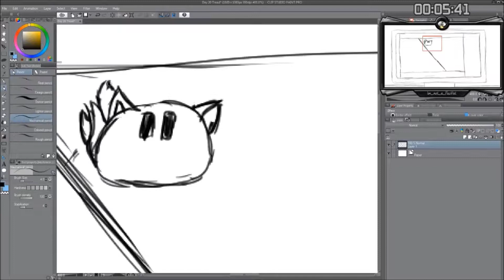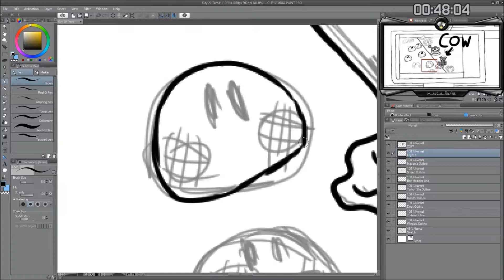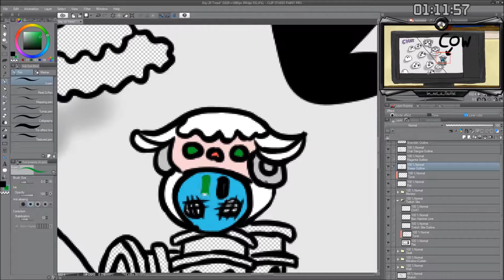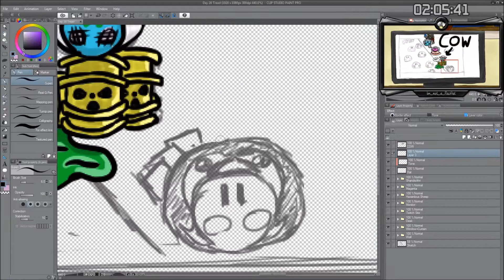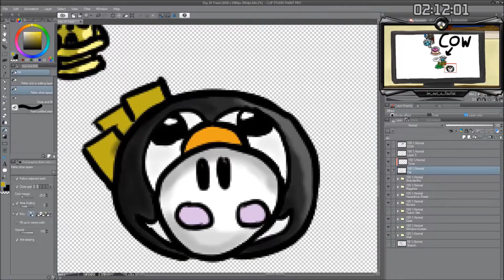[Day 20] Pac draws: "InkTober 2019" Day 20 - Tread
Here's day 20
It's my first ever InkTober so please go easy on me.

Thumbnail: Clip Studio Paint Pro
Ending Card: Clip Studio Paint Pro
Video editing: Hitfilm Express
Audio: Audacity

You can catch him live on